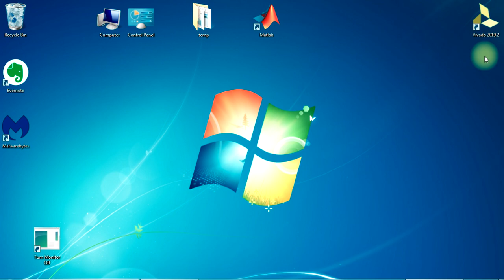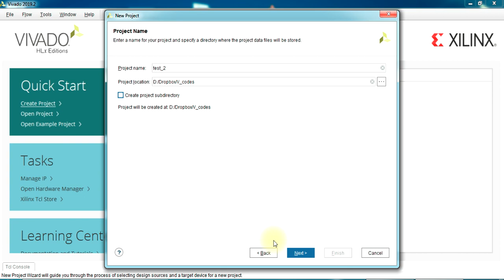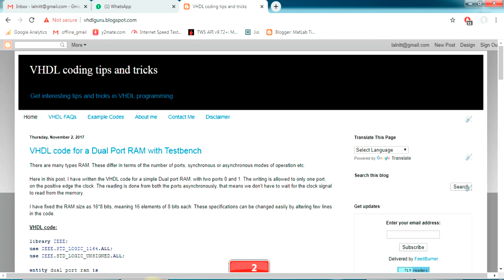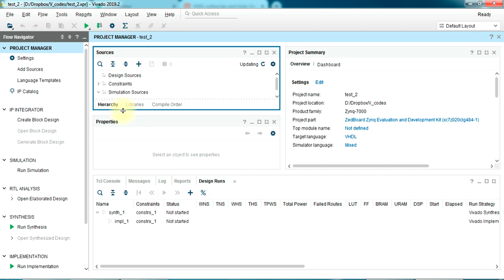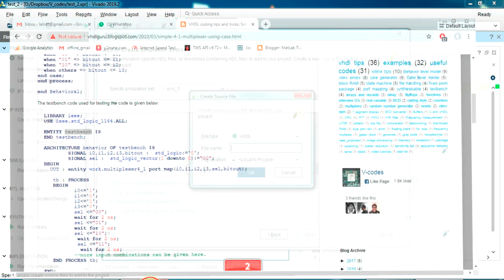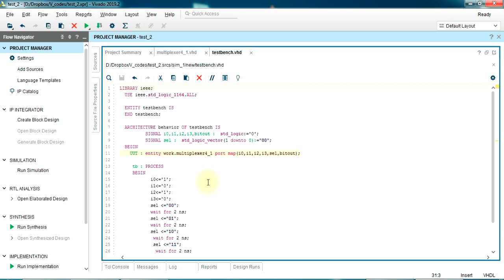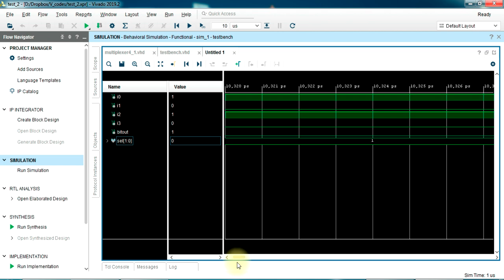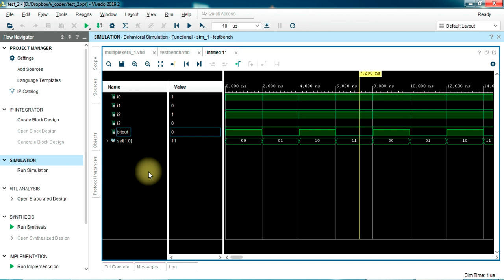How to Simulate a VHDL/Verilog code on Xilinx Vivado 2019.2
In this video, I would like to show you how to create a fresh project with Xilinx Vivado 2019.2 version. And then how to create VHDL sources and then finally simulate them with a testbench and verify the results after checking the simulation waveform.